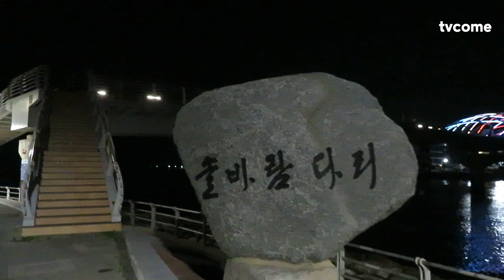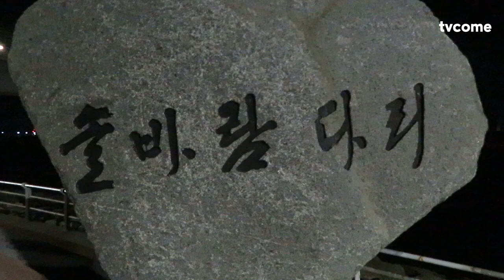강원도 1박2일여행 강릉여행 가볼만한 곳 숨은 명소 안목해변 솔바람다리 (2024년6월11일 밤)